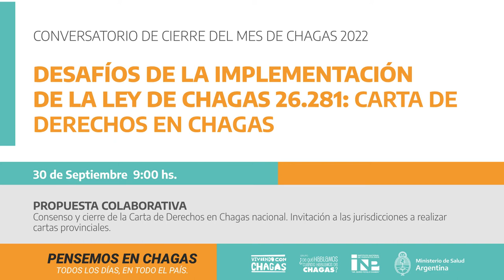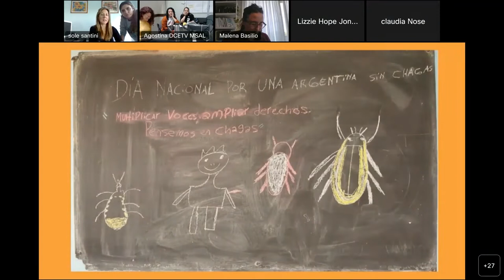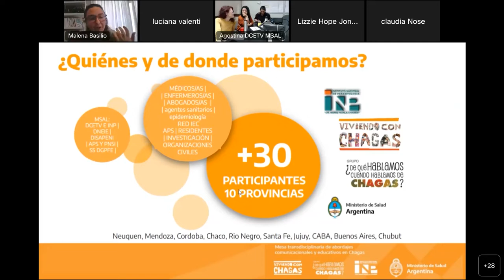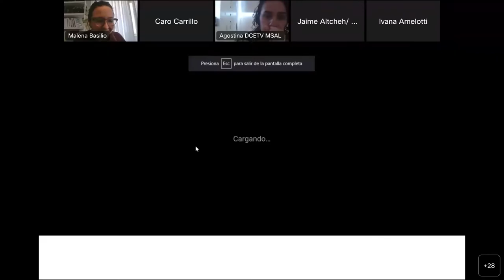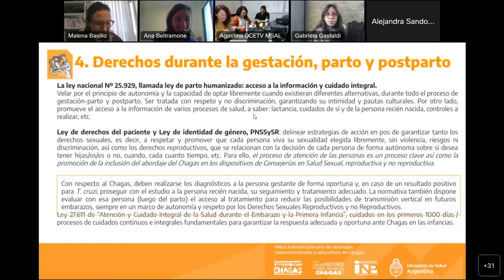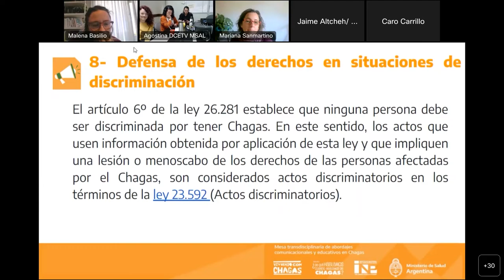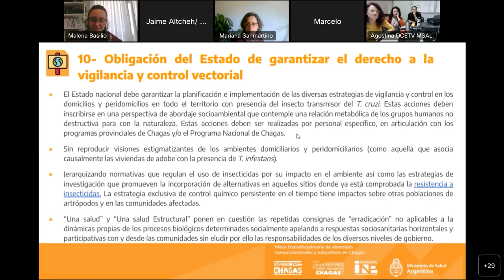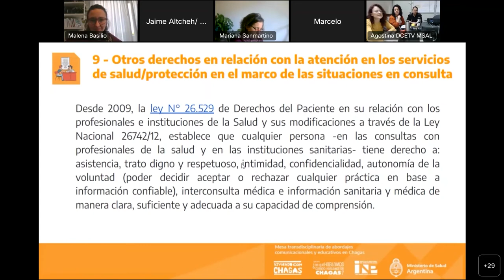Cierre del Mes de Chagas 30/09/2022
Compartimos la grabación del evento de cierre del Mes del Chagas en Argentina 2022.